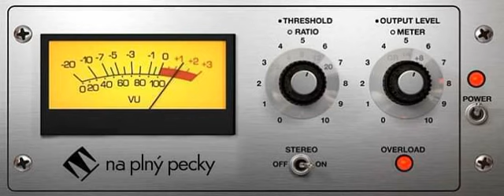Svět audioknih 2020 s Tympanem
Bohužel se letos nekoná největší knižní veletrh u nás Svět knihy. Protože jsme se na setkání s vámi na veletrhu těšili, jako každý rok, uspořádali jsme vlastní Svět audioknih covidového roku 2020. Celý veletrh bude provázet soutěž o ceny, které opravdu dostanete. Stačí si poslechnout ukázky a následně si tipnout, kterou audioknihu jsme doporučili jako zaručeně poznatelnou z našeho katalogu. Vybírali jsme novinky, ale i starší jasné tutovky. Náš jarní veletrh trvá 4 dny od 14. - 17. května 2020.
A co vás čeká si můžete poslechnout od naší ověřené moderátorské dvojice.